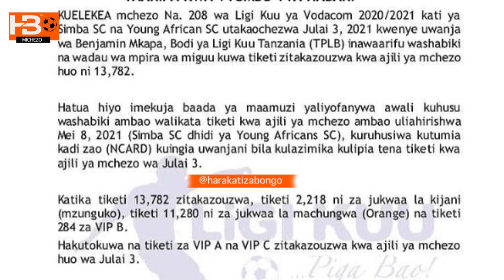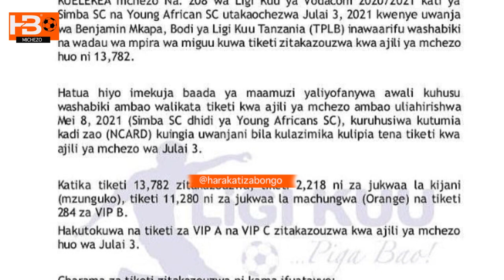Simba vs Yanga Bureee kama ulilipia kiingilio mwanzo, Buku 7 tu kushuhudia Derby